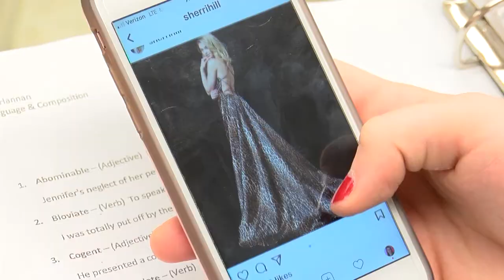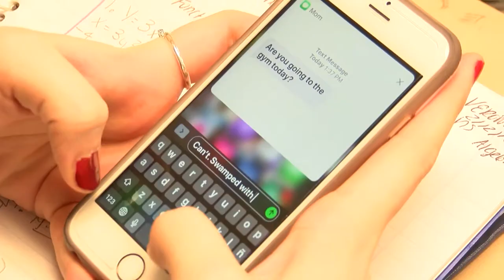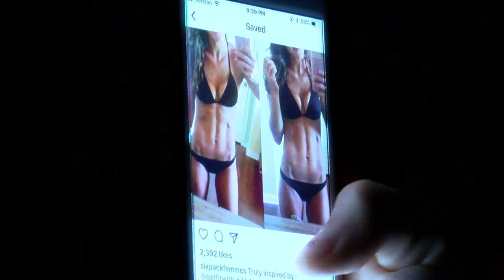Image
Produced by Sydney Anderson. "Image" portrays the story of a girl who feels self-conscious and unworthy in her body and of her actions.